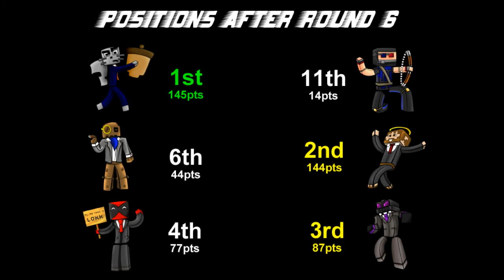F1 2013 6 Player - Round 7 - Canada Quali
Well, I managed to salvage points in Monaco, but now we're on to my other favourite track after Bahrain. Can I stop Watson's recent dominance?

Team Tuxedo YouTube pages!